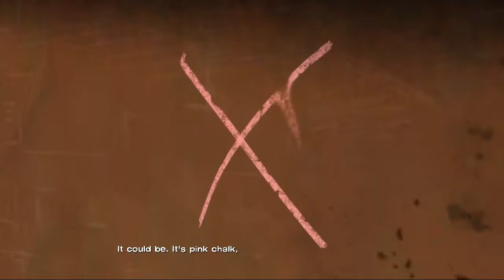The Walking Dead Episode 3 Part 2: Someone's Been Bitten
This is The Walking Dead Game play with my silly commentary mixed in. Hope you enjoy it and follow along.
Episode 2: There's a rat among the group but before we figure out who it is all hell breaks loose.

I haven't played this game yet. I know it's been out for awhile but I thought I would give it a shot.